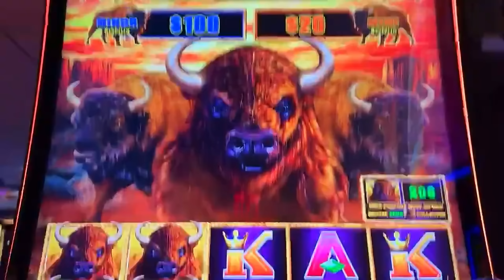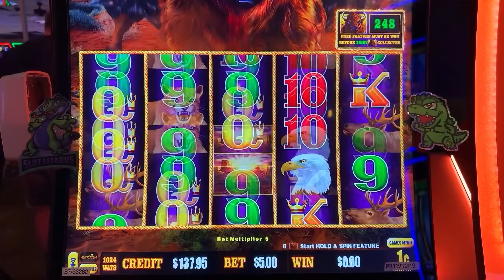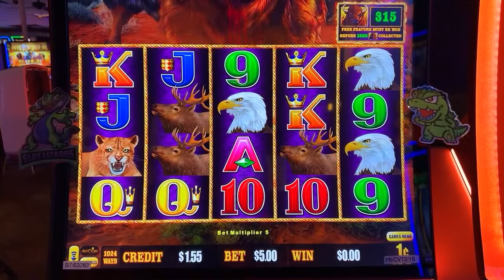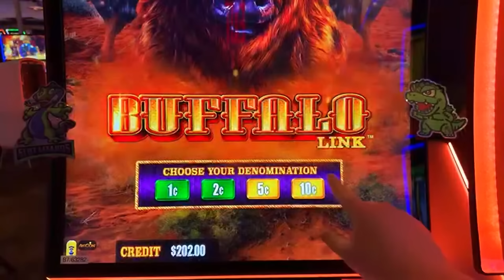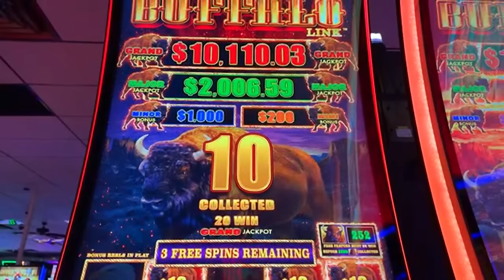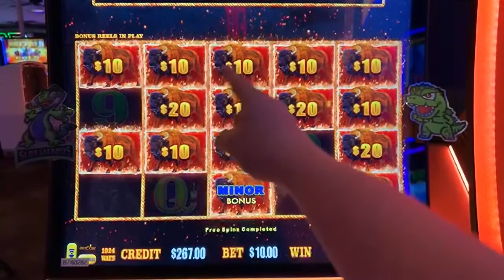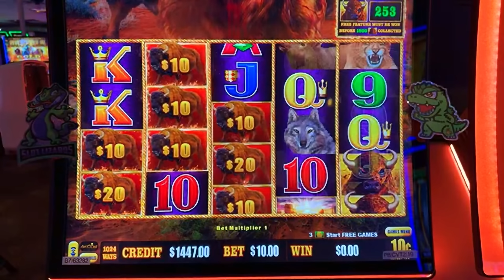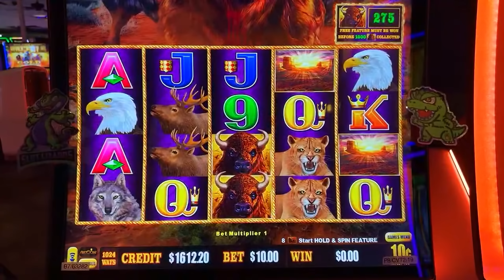HUGE BETTER THAN JACKPOT WIN! Buffalo Link Slot BACK TO BACK BONUS COMEBACK! HIGHLIGHT!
Check out this Livestream Highlight! We get a huge better than jackpot win on Buffalo Link Slot with back to back bonus comeback! We had so many bonuses it was just insane in this action packed session! We want to have the most fun we can have!!! Yeah Buddy!

Any Package Mail to:
10040 W Cheyenne Ave Ste 160